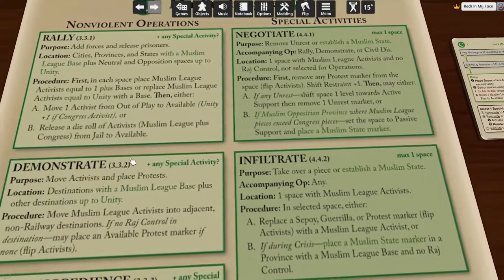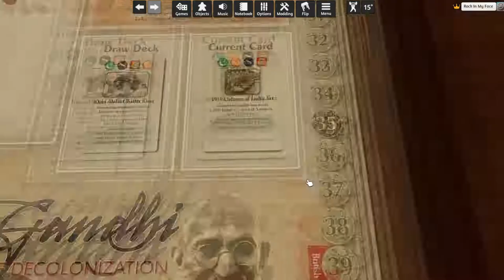Gandhi: The Decolonization of British India, 1917–1947 [10]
The Raj response to the Bengal famine is very on-brand.